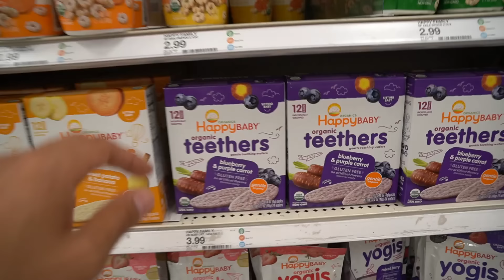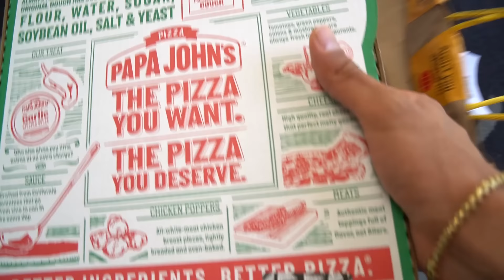10 year old SWAPS FOOD with Baby For a DAY!! 😱 | The Royalty Family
10 year old SWAPS FOOD with 1 year old Baby!! (BAD IDEA) Ferran and Milan swap food for 24 hours!!